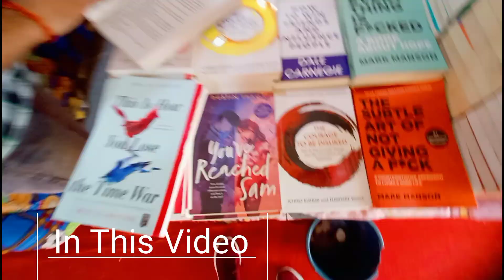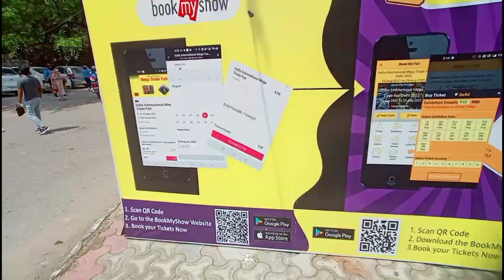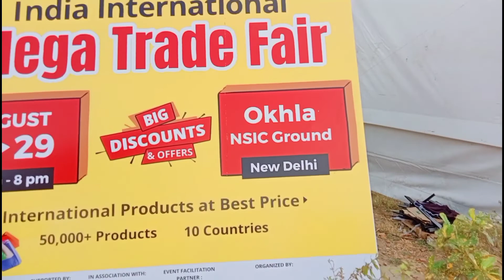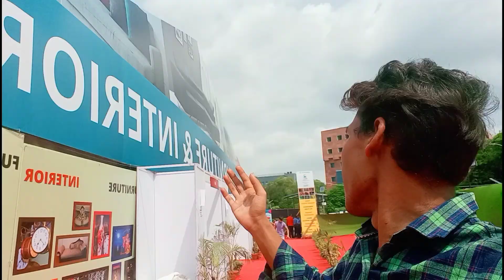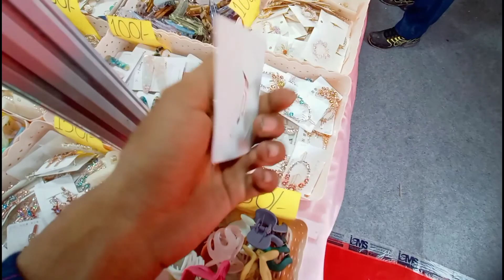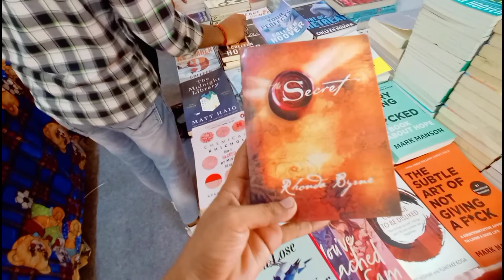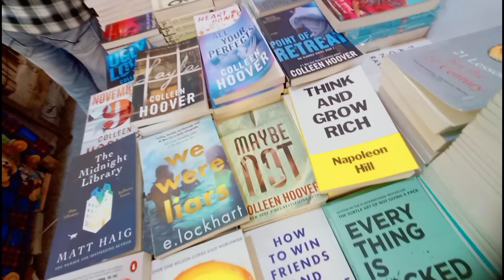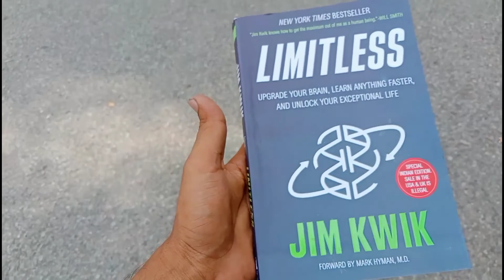Mega International Trade Fair Delhi 2022 | Ticket Price 50 rupees only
mega International Trade Fair business ke liye organization kiya jata hai yaha par aap kuch bhi kharid skte hai or ghumne bhi ja skte hai ye jo trade fair hai ye delhi mein lgta hai har saal
Is mein 10 countries involved hai that is China, Afghanistan, Dubai,India

Date :- 19th August - 29th August 2022
Timing:- 11:00 AM to 8:00 PM
Location:-Delhi. NSIC Ground, Okhla, 19-29 August, 2022.
Nearest Metro Station:- Govind Puri

Hall No 1 :- International Products
Hall No 2 :- Furniture And Interior Products
Hall No 3 :- Handicrafts And Lifestyle Products
Hall No 4 :- Consumer Lifestyle Products

MIITF  2022
India mega international trade fair 2022
India mega international trade fair ticket Price delhi 2022
mega international trade fair nearest metro station 2022
how to book ticket of mega international trade fair delhi  2022
mega international trade fair location delhi
India mega international trade fair ki ticket kese book karein delhi mein 2022